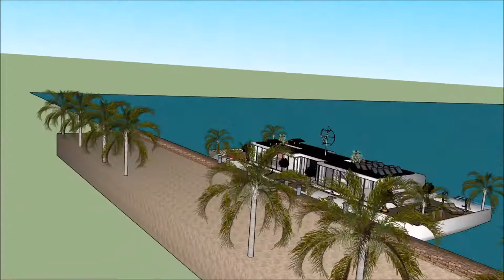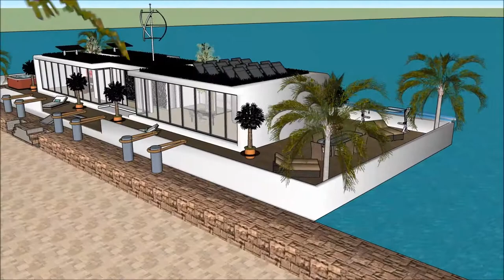فلوتينغ هاوس فيلا ريفير التصميم في هولندا أراب أبو دابي لندن نيويورك أمستردام تعيش على نهر التايمز ب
يتم إجراء فلوتينغ هاوس فيلا ريفير التصميم في هولندا أراب أبو دابي لندن نيويورك أمستردام تعيش على نهر التايمز ب للحفاظ على نوعية الحياة

فلوتينغ هاوس فيلا ريفير التصميم في هولندا أراب أبو دابي لندن نيويورك أمستردام تعيش على نهر التايمز ب يتضمن بارجة تصميم بارج جاهزة للمستخدم باهظة لاستئجار البارجة المركب

و
 فلوتينغ هاوس فيلا ريفير التصميم في هولندا أراب أبو دابي لندن نيويورك أمستردام تعيش على نهر التايمز ب لديها ثلاثة خطط مستوى مع الطابق السفلي تحته، والتي تتكون من جميع المرافق اللازمة